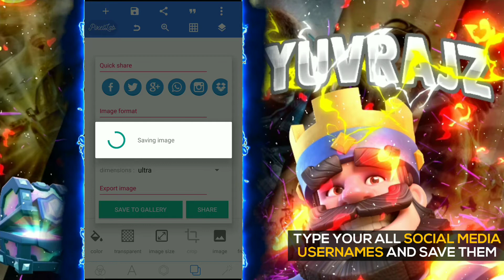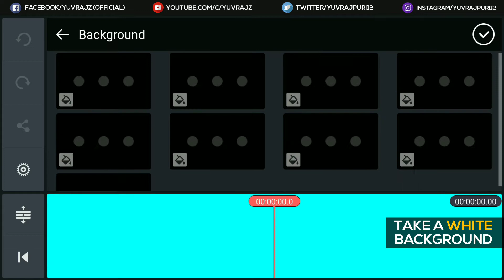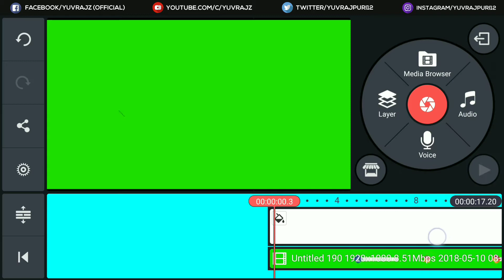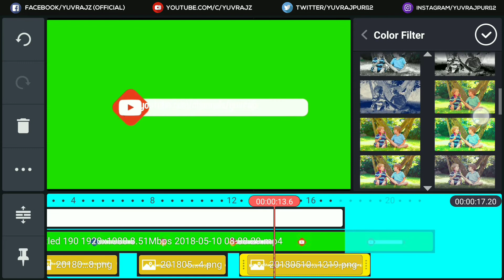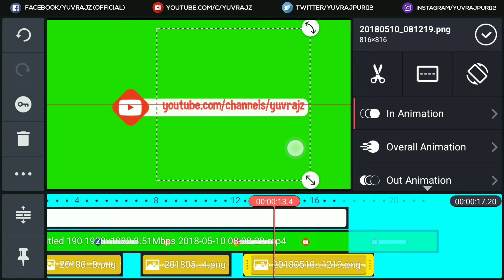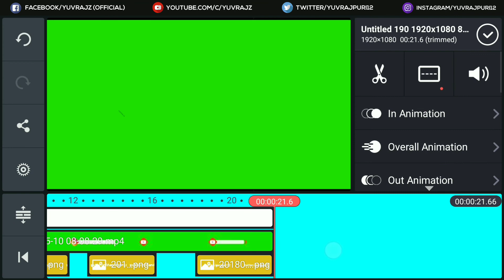How To Make Animated Social Media Lower thirds Like AE On Android // Yuvrajz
HEY WHATSUP GUYS,WELCOME BACK!IT'S YUVRAJZ HERE BACK WITH ANOTHER VIDEO AND IN THIS VIDEO I'LL SHOW YOU HOW TO MAKE ANIMATED LOWER THIRDS ON ANDROID

APPS REQUIRED⬇️

1.) PIXELLAB(FOR THE TEXT EDITING)

2.) KINEMASTER(TO MAKE ANIMATED LOWER THIRDS)

3. COMMENT DOWN YOUR NAME OR CHANNEL NAME IN MY ANY VIDEO.

4. GIVE ME THE SCREENSHOT TO PROVE THAT U REALLY DONE THE OBJECTIVES ON MY WHATSAPP GROUP.

5. JUST WAIT WITH PATIENCE.

ANY PROBLEMS??
HELP NEEDED??
ASK ME ANYTHING ON WHATSAPP🔥🔥

 LINKS FOR THE REQUIRED FILES

🎼INTRO SONG⬇
LINK➡WITHOUT AUDIO

🎤OUTRO SONG⬇️
LINK➡ SORRY...

All The Music Used In my Videos are completly
 of copyright protection...so they are free to use
➡WE REACHED 280+ SUBS TNX FOR THIS 😍😘
➡NEXT TARGET IS 300..!! I'M WAITING!!..HURRY UP GUYS..!!😍

🚶🏻‍♀🚶🏻‍♀🚶🏻‍♀🚶🏻‍♀ FOLLOW ME🚶🏻‍♂🚶🏻‍♂🚶🏻‍♂🚶🏻‍♂

➡yuvrajzfb

📵MSG ME ON INSTAGRAM- TWITTER👇👇

➡@yuvrajpuri12 and Insta @yuvrajz4u

🇮🇳🇮🇳🇮🇳JAI HIND🇮🇳🇮🇳🇮🇳